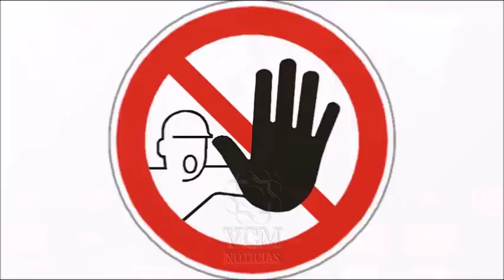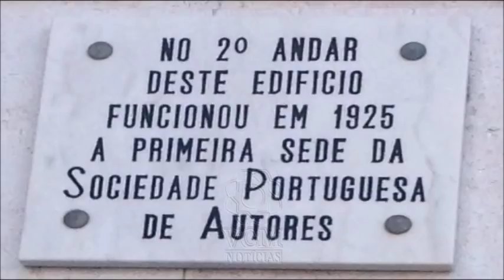Fama de CANTOR SERTANEJO não livra sua cara das GARRAS DA LEI e ele é CONDENADO pela Justiça